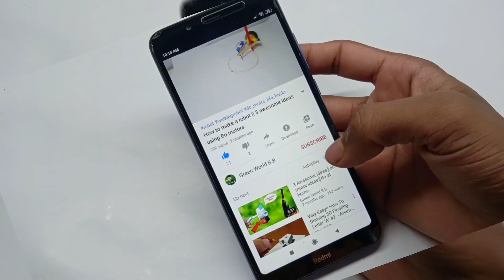How to make a Grass Cutting Car remote controlled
Hello friends this is Biplab and you are watching Green world BB YouTube channel
Today in this video I show you How to make a Grass cutting car remote controlled it's very easy idea to do at home you can make this as a science exhibition project equipment used Bo motor, card board, 9 volt battery ,switch ,dagger,

Used Products in this Video
1. Bo motor
2. 9 Volt Battery
3. Hot glue gun
4. Tripod
5. Ring light

                  If you have any questions or what is your thinking about this innovative idea  you can write down in comment section

Query related this video :

how to make a grass cutter machine
how to make a grass cutter at home
how to make a grass cutter car
how to make a grass cutter machine at home
how to make a grass cutter
how to make a grass cutter with dc motor
how to make a remote control car at home
how to make a grass cutting car
how to make a grass cutting robot
how to make a grass cutting machine